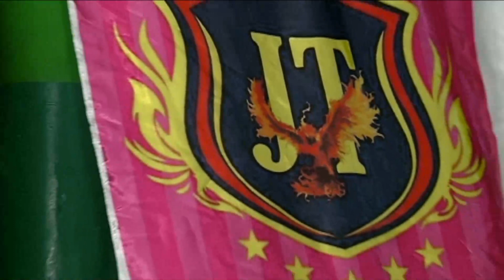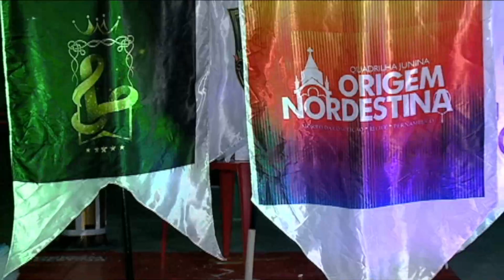QUADRILHAS JUNINAS ENFRENTAM DIFICULDADES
SEM FESTAS JUNINAS: Grupos têm encontrado dificuldades para se manter.